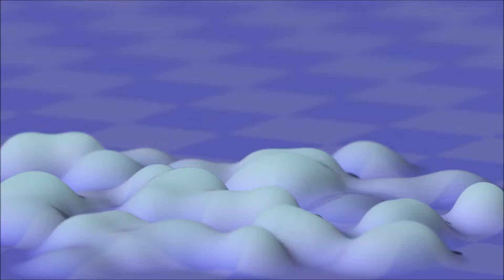drop 1920x1080x150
簡単なニュートン物理を使って物体の移動軌跡を計算し、それに従って物体を動かすアニメーションを作成してみます。上下逆さまになってますが、落下物のアニメーションです。